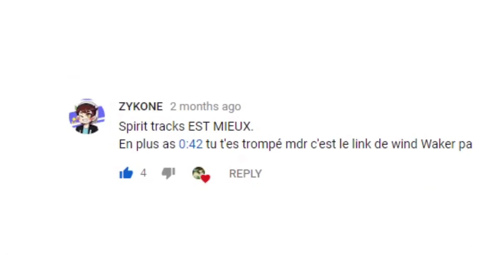Dans Zelda SPIRIT TRACKS - LLV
10,000 abonnés sur Youtube en 3 mois, puis 5000 euros en 3 mois (places limitées à 5 par mois)

De 0 à 100k sur YouTube en 8 mois (guide complet)

Visuels par Harbonator.